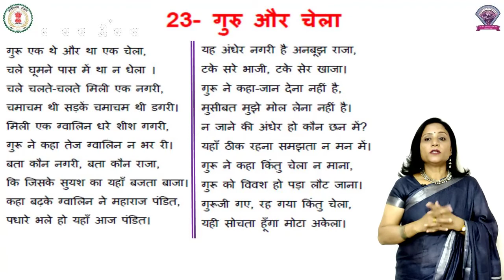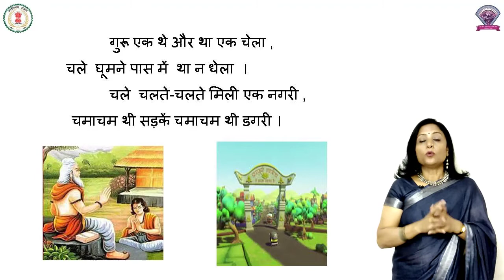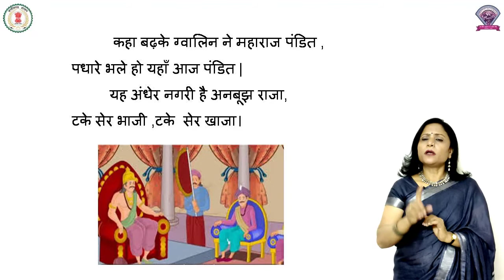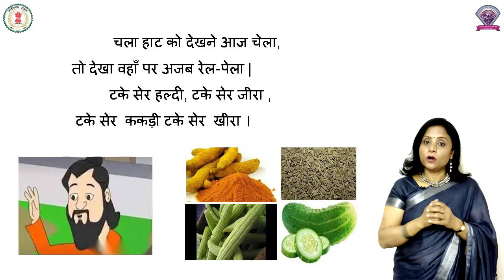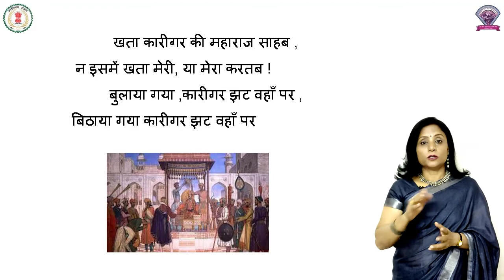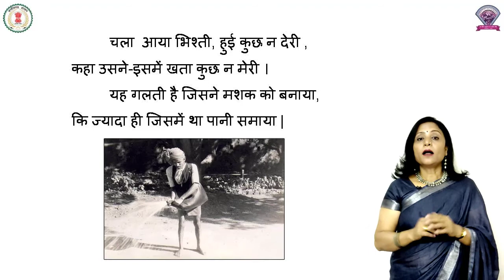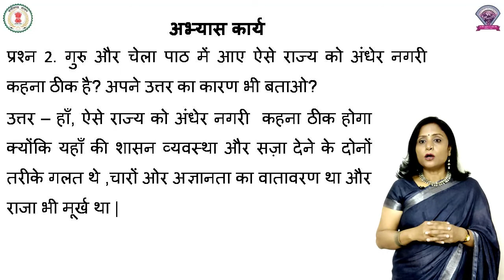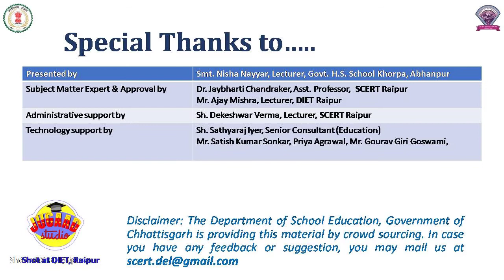कक्षा - 5, विषय - हिंदी, पाठ 23 - गुरु और चेला भाग - 1